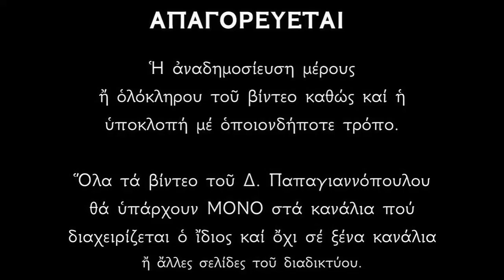Απολυτίκια Οσίων Διονυσίου και Μητροφάνους (Αγιορειτών Πατέρων) - 9 ΙΟΥΛΙΟΥ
Θείοις ἄνθραξι, τῆς ἐγκρατείας, πάθη φλέξαντες, τὰ φρυγανώδη, ἀσκητικῶς ἐν τῷ Ἄθῳ ἠστράψατε· τῷ γὰρ ἀδύτῳ φωτὶ λαμπρυνόμενοι, τῶν θεοφόρων ἐφάμιλλοι ὤφθητε, Διονύσιε σοφέ, καὶ θεῖε Μητρόφανες, αἰτούμενοι ἡμῖν τὸ μέγα ἔλεος.

*** ΠΡΟΣΟΧΗ !!!